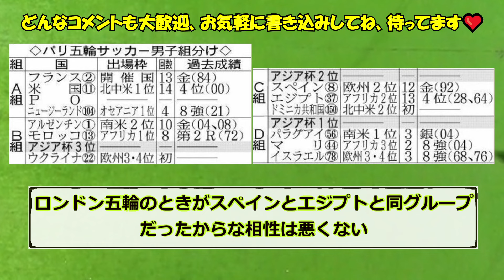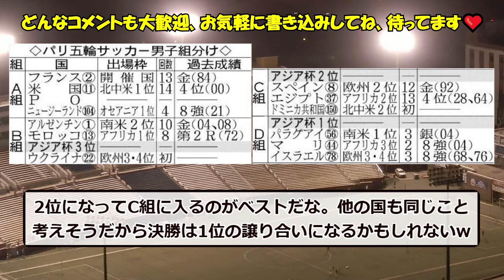【悲報】パリ五輪、男子サッカー組合せ！U23アジア杯準優勝ならスペインと同組、3位ならアルゼンチン、1位ならｗｗｗ